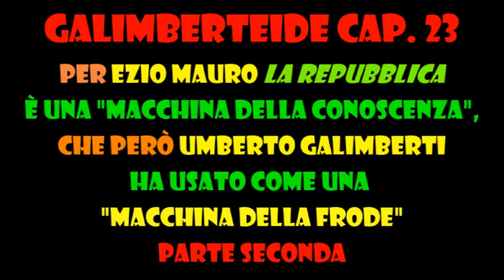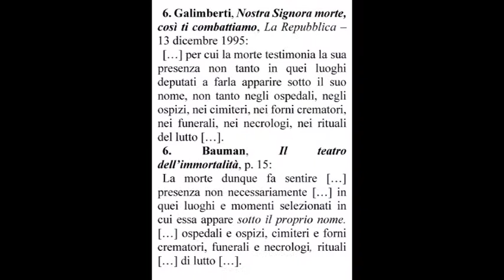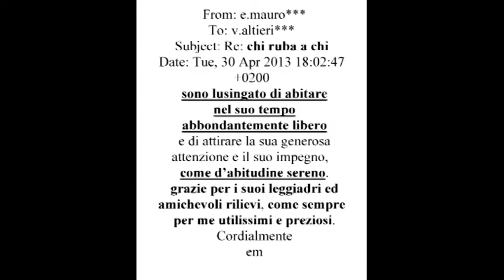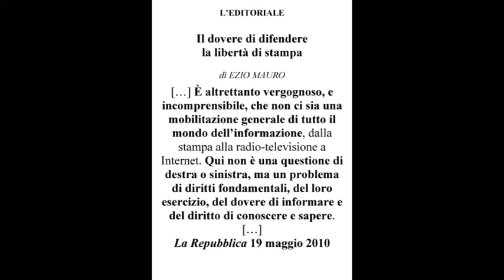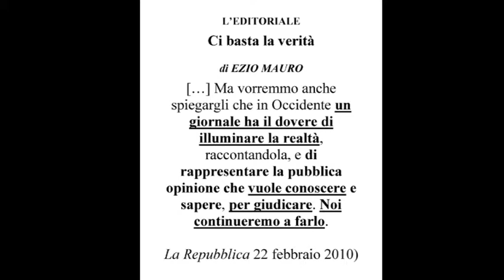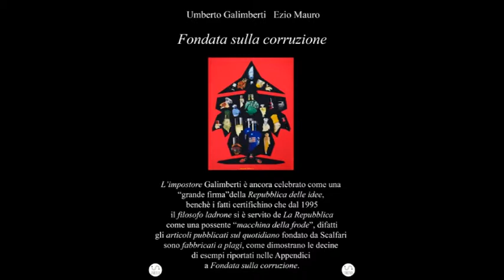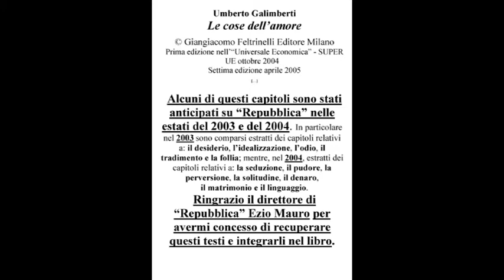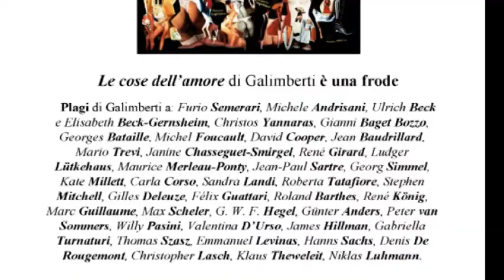CHI INFANGA IL MESTIERE DI GIORNALISTA? Galimberteide cap. 23 parte B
Il moralista Ezio Mauro, sempre sporto alla finestra a sgolarsi per fustigare chi “infanga questo mestiere o vuole limitare la libertà” del giornalista, tuttavia sul ladrone e impostore “grande firma” Galimberti ha sempre taciuto, e tace ...